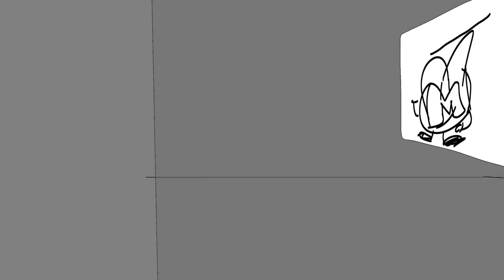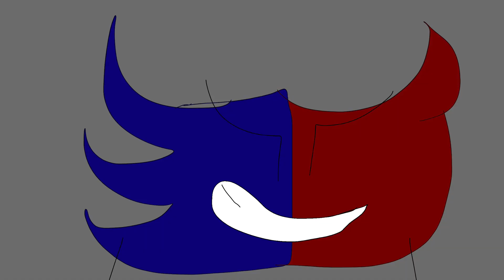Moises and the garden of banban movie clip 6/17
Title: moises and the garden of banban movie

Rated: PG

TV rated: TV PG

Release: sometime in 2024

Game name: garden of banban

Own by moises entertainment, moises entertainment movies